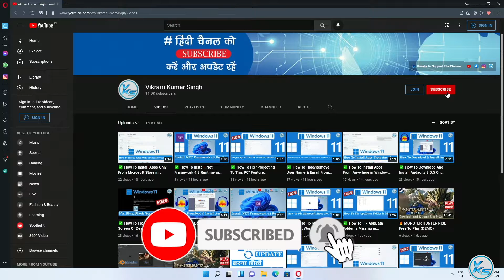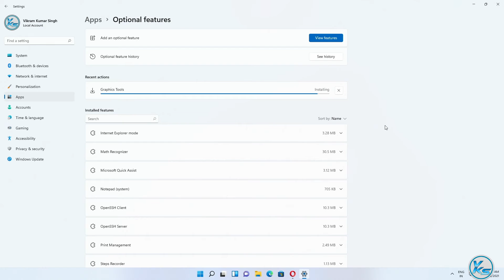✅ How To Install DirectX 12 Graphics Tools On Windows 11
In This Tutorial, I will be Showing You ✅ How To Install DirectX 12 Graphics Tools On Windows 11 | windows 11 me directx 12 graphics tools kaise install kare | विंडोज 11 पर DirectX 12 ग्राफ़िक्स टूल कैसे स्थापित करें?

Useless Tags :
windows 11 me directx 12 graphics tools kaise install kare
DirectX graphics tools windows 11
DirectX graphics tools support
DirectX graphics tools windows 11 download
DirectX graphics